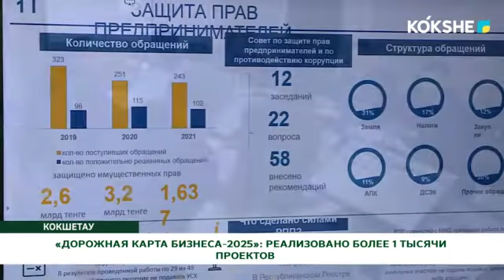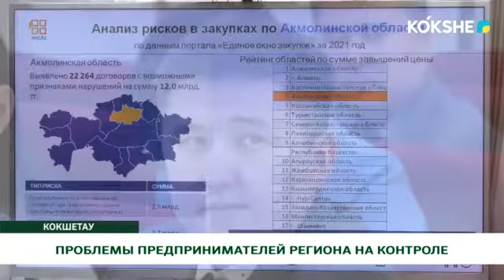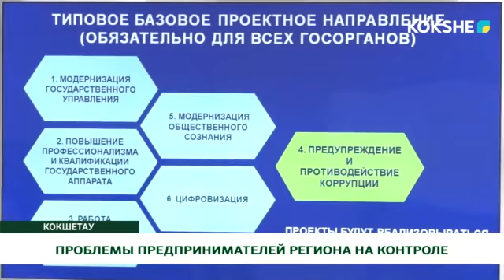«ДОРОЖНАЯ КАРТА БИЗНЕСА-2025»: РЕАЛИЗОВАНО БОЛЕЕ 1 ТЫСЯЧИ ПРОЕКТОВ